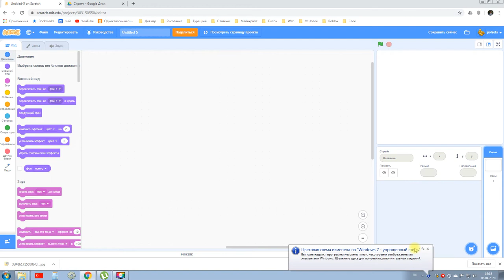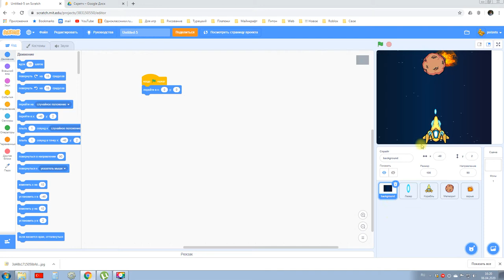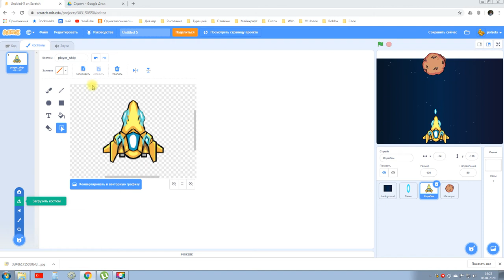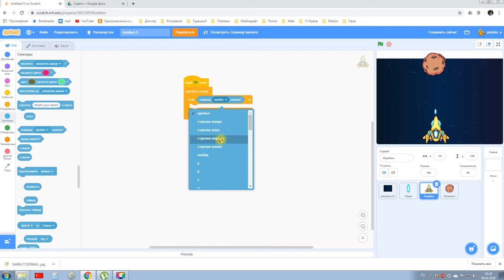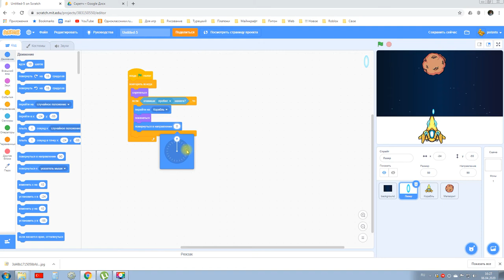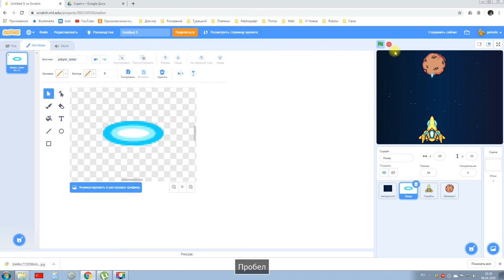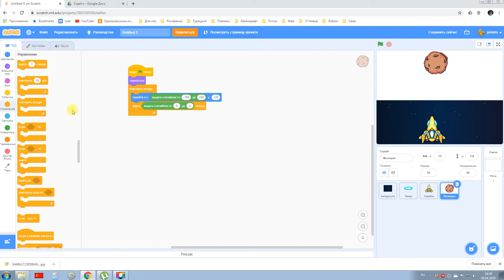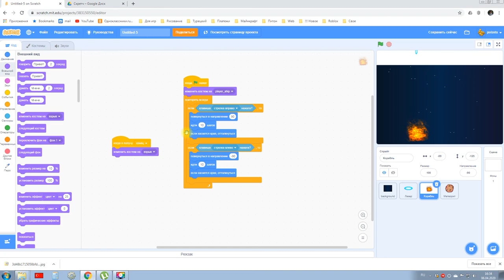Уроки Scratch. Космическая стрелялка (шутер). Как сделать бесконечный фон?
Космический корабль не должен столкнуться с метеоритом.